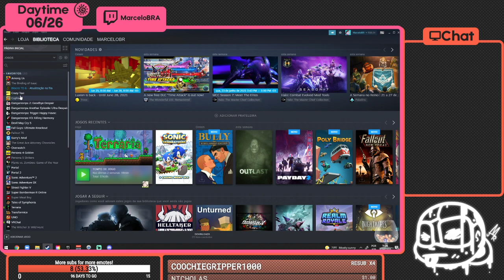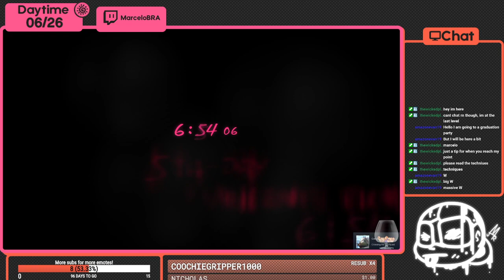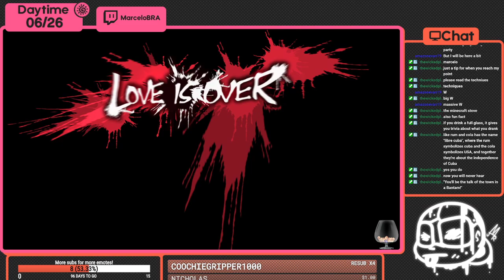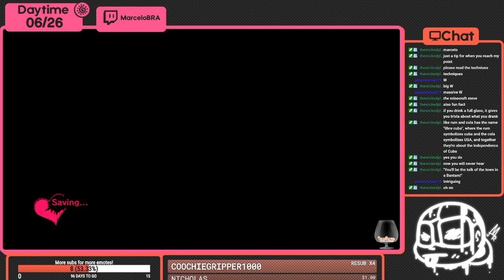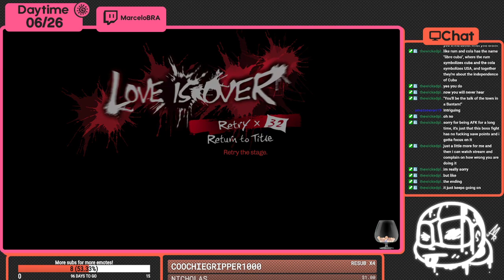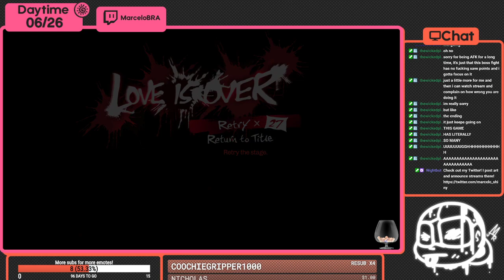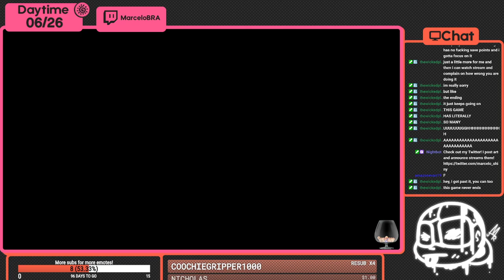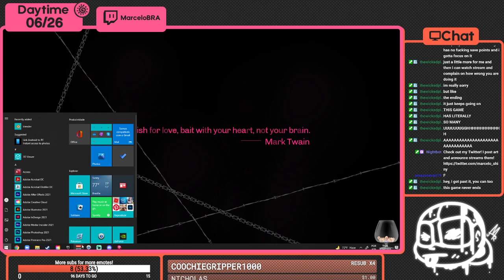Marcelo@Day - Catherine Classic Day 3